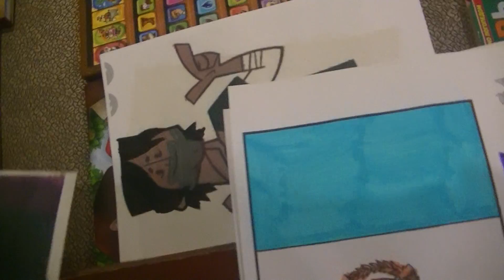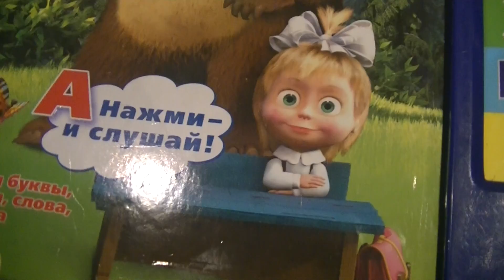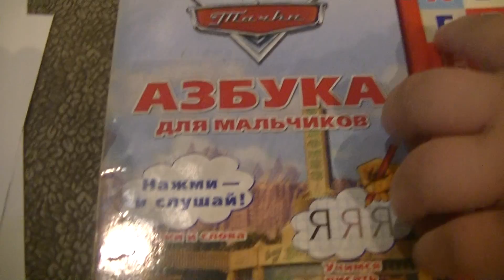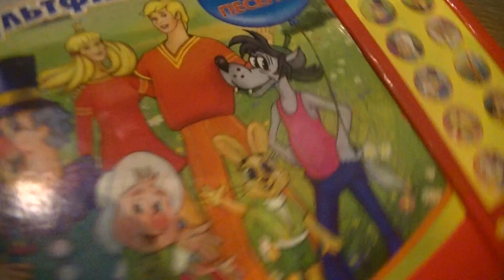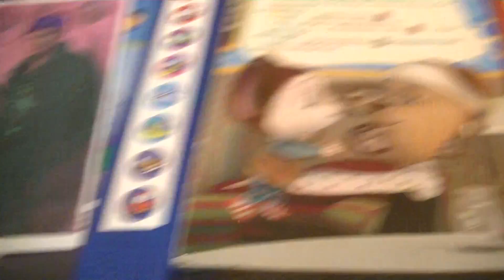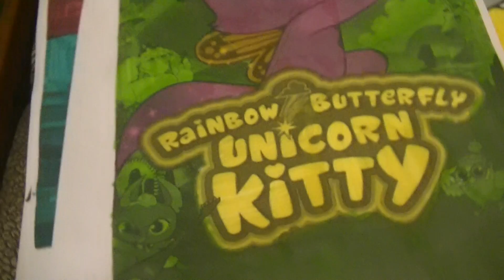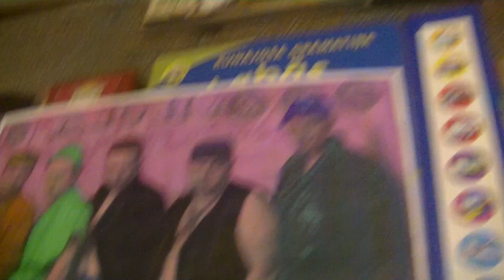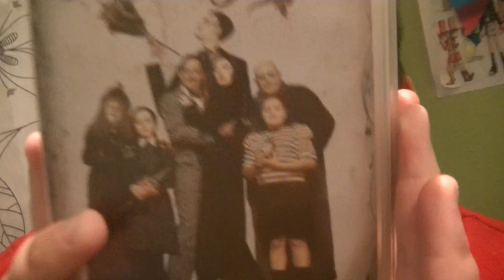ПОИСК MAРKУС 1434 БЕН 10, ЛОРД, СКУБИ ДУ, ПОНЯШКИ, ОТЧАЯННЫЕ ГЕРОИ. ГРУППА ДЮНА С БОЛЬШОГО БАДУНА!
HIDE&SEEK MARKUSS 1434 WITH TOTAL DRAMASCOOBY DOO, MY LITTLE PONY, RAINBOW PONY FRIENDS! RUSSIAN POPSTARS IN GUATEMALA!